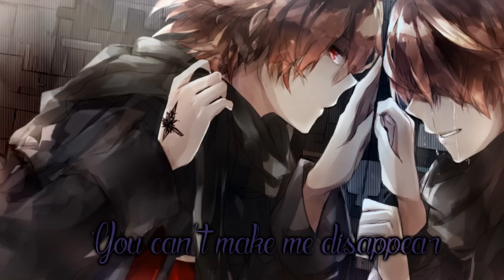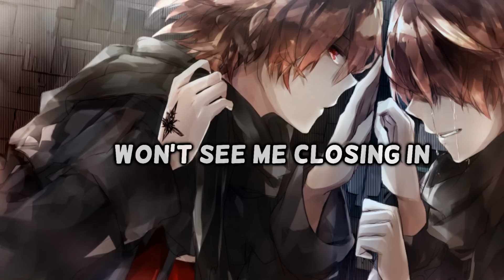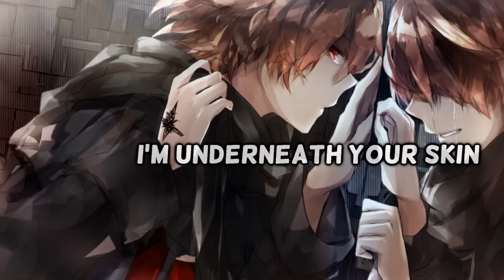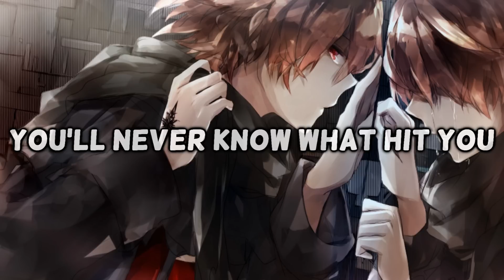Nightcore - The Devil Within [Male Version] (Digital Daggers)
♪ Lyrics onscreen ♪

♪ Song: The Devil Within - by: Digital Daggers

♪ Like this? Try "Can't Sleep, Can't Breathe:"

♪ Programs Used:
⋆ Sony Vegas Pro 13
⋆ WavePad Editor

⋆ Skype: xkraicore

⋆ I own neither the picture nor the song, this video is purely fan-made.